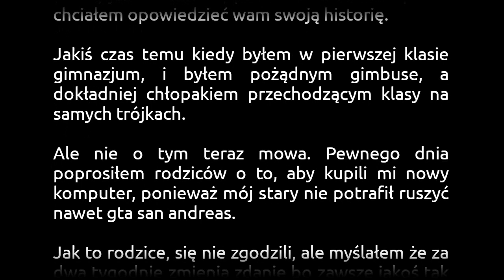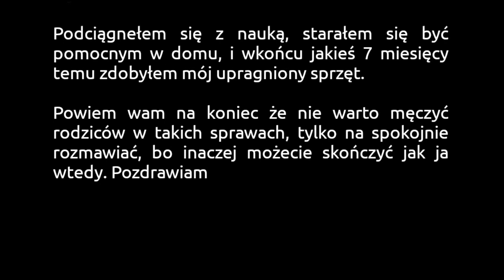Wyrzucili mnie z domu (czyta: D&W)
Wyznanie Michała spod Opola.

Zastanów się, co interesowałoby widzów podczas słuchania Twojej historii i rozbuduj ją o te informacje. Być może pomogą ci następujące pytania: kto? co? gdzie? kiedy? dlaczego? W tytule wiadomości napisz tytuł swojego wyznania. Pamiętaj, że im lepiej przedstawisz w nim, o czym jest Twoja historia, i im ciekawszy będzie, tym większa szansa, że wyznanie zostanie wykorzystane. UWAGA!!! Wysyłając swoją historię, oświadczasz, że posiadasz do niej autorskie prawa majątkowe, nie publikowałeś jej nigdzie indziej w internecie, została stworzona specjalnie na potrzeby kanału "Wyznania do wysłuchania", oraz uprawniasz nas do jej nieodpłatnego przeczytania w jednym z filmów na tym kanale. Za historie, które naruszają obowiązujące prawo lub prawa osób trzecich, wyłączną odpowiedzialność ponosi użytkownik, który je wysyła.

Muzyka: Heading West(biblioteka YouTube)